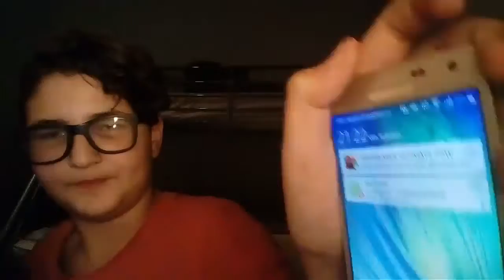je suis en live